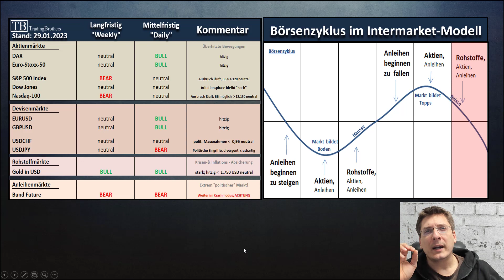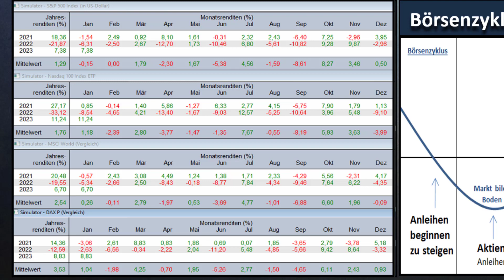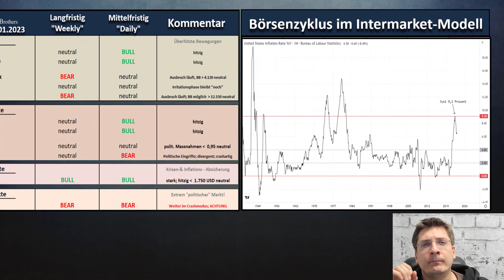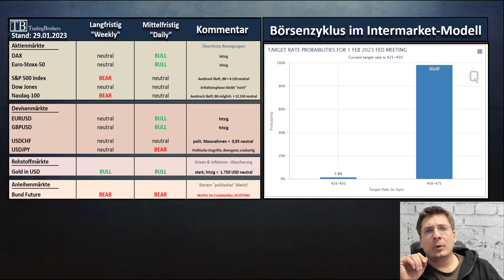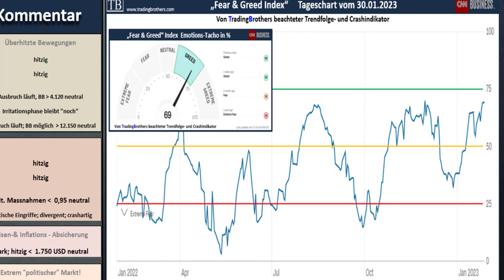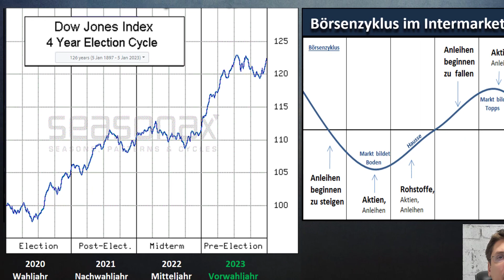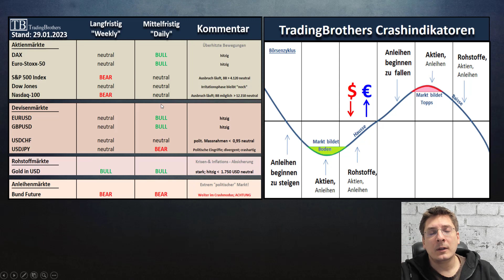Risikofreude und makroökonomische Aufhellung: die Zukunft der Aktienmärkte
Die Aktienmärkte hatten einen soliden Januar trotz des schwierigen Jahres 2022 und der US-Technologieindex zeigt die Risikofreude der Anleger. Indizes wie die EU sind im Vergleich zu den USA insgesamt schwächer, aber das Handelsvolumen liegt auf einem niedrigeren Niveau. Optimismus wird durch die makroökonomische Aufhellung genährt, was den Weg für eine Verlangsamung der Zinserhöhungen ebnen könnte. Das FedWatch Tool der CME Group schätzt die Chance einer Zentralbank-Zinserhöhung auf 98,4 %, aber die Rede von Powell könnte die Marktstimmung beeinflussen. Das Sentiment der US-Börsenbriefschreiber bleibt interessant, während das FEAR and Greed auf hohem Niveau notiert. Vorwahljahre sind saisonal überdurchschnittlich, aber es wird mit Spannung auf die Entscheidungen der US-Notenbank Fed geblickt. Es stehen wichtige Indikatoren, einschließlich Crash-Indikatoren, auf der Agenda.